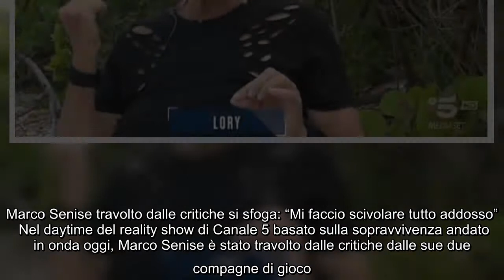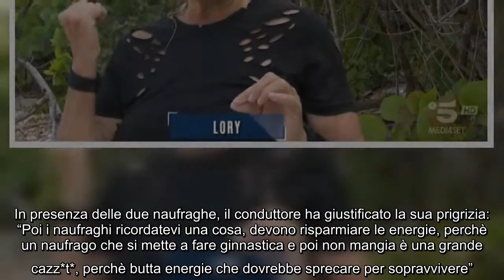Marco Senise travolto dalle critiche si sfoga Mi faccio scivolare tutto addosso Nel daytime del r